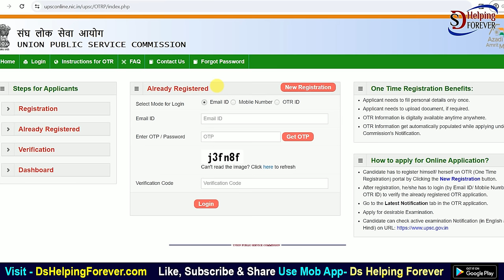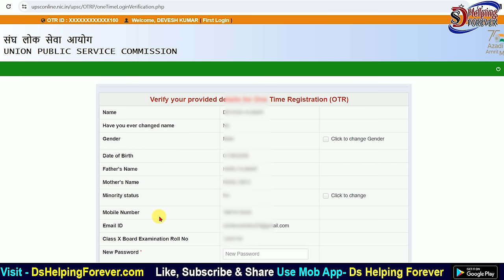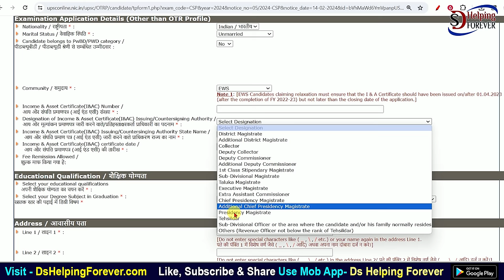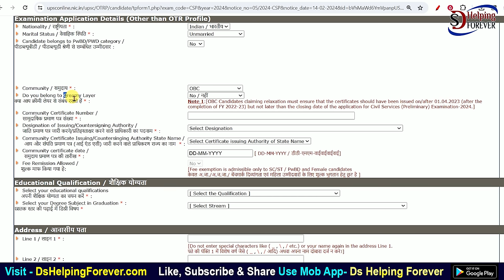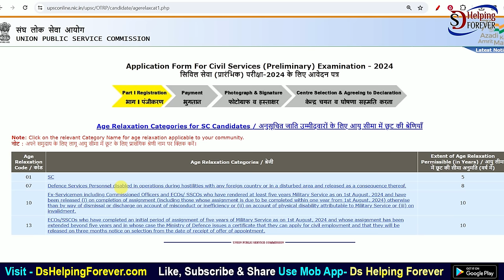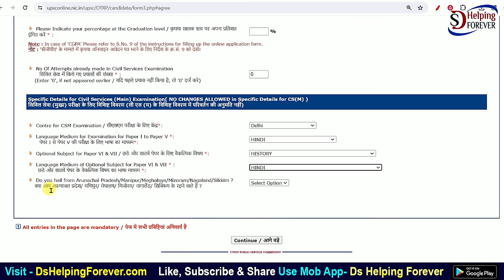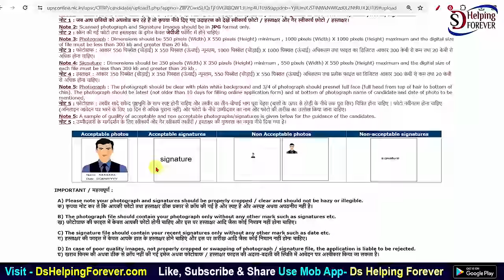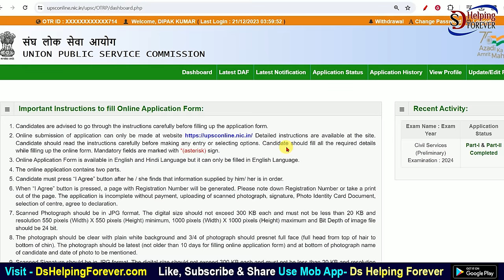UPSC Civil Services Online Form 2024 Kaise Bhare | How to fill UPSC Civil Services Online Form 2024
In this video I talk about UPSC Civil Services Online Form 2024 Kaise Bhare Step by Step full Process. UPSC Civil Services IAS / IFS Pre Online Form 2024. How to fill UPSC Civil Services Online Form 2024. UPSC Civil Services IAS Pre / Forest Service IFS Recruitment 2024 Apply Online for 1206 Posts.

Union Public Service Commission (UPSC) Civil Services and Forest Service Examination 2024. Those candidates who are interested in this UPSC IAS / IFS Pre recruitment can apply online from 14 February 2024 to 05 March 2024. Read the notification for recruitment eligibility, post information, selection procedure, age limit, pay scale and all other information.